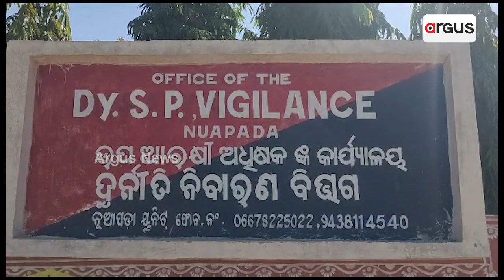Corrupted Engineers Are Getting Caught In Vigilance Net In Odisha